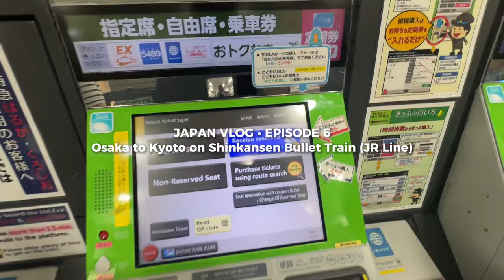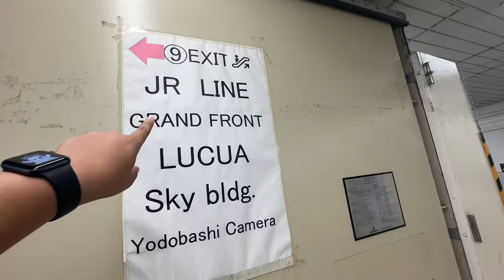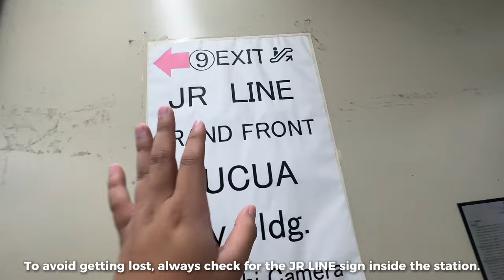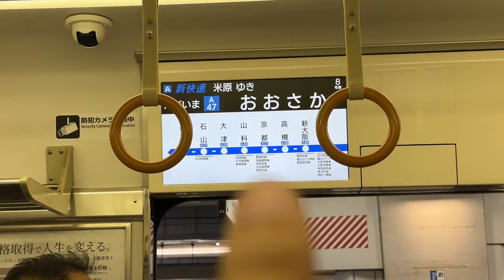Osaka to Kyoto on Rapid Train (JR Line) | Ivan de Guzman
Osaka to Kyoto on Shinkansen Bullet Train (JR Line) | Ivan de Guzman